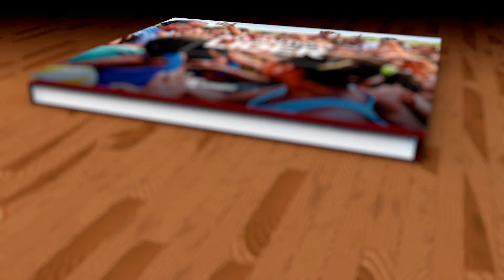Programas de pregrado y posgrados en la Escuela Superior De Administración Pública-ESAP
La Escuela Superior De Administración Pública-ESAP tiene abierta la académica para los programas de pregrado y posgrados en Atlántico. El gobernador Eduardo Verano de la Rosa se compromete a seguir trabajando por seguir desarollando estos programas educativos.